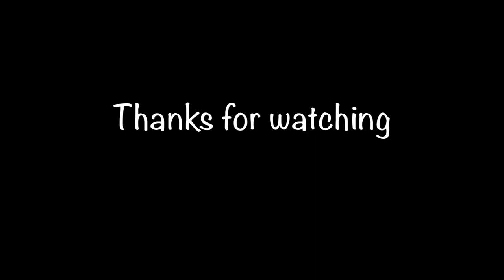Arya's First Time on Ice at Las Vegas Ice Rink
Arya, 3 years old, goes ice skating for the very first time at the Las Vegas Ice Rink! She tests her skills slipping and sliding all over the rink.